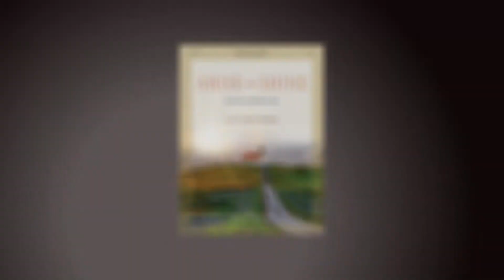Clay Christiansen - The Lord My Pasture Will Prepare (ST. PETERSBURG)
The Lord My Pasture Will Prepare is a setting of the hymntune ST. PETERSBURG by Clay Christiansen from the collection Arise and Shine, Ten Easy Hymn Settings for Organ and performed by Audrey Thomas. This is suitable for a prelude, offertory, or other quiet moment.

Audrey Thomas recently graduated from the University of Notre Dame with a Master’s Degree in Sacred Music and Organ. She studied with Dr. Craig Cramer and served as a Graduate Assistant with the Notre Dame Liturgical Choir in the Basilica of the Sacred Heart. Audrey graduated with a BM in Organ Performance from the University of Kansas in 2018. During her last year at KU, Audrey was the Assistant Organist at the St. Lawrence Catholic Campus Center and won second place in the 2018 Fort Wayne National Organ Competition. She attended the Haarlem Organ Festival in the Netherlands in 2016 and 2018, where she had the opportunity to participate in master classes with major European artists and perform in a student recital at St. Bavokerk. Audrey continues to play at St. Monica’s Catholic Church in Creve Coeur  while on academic breaks.